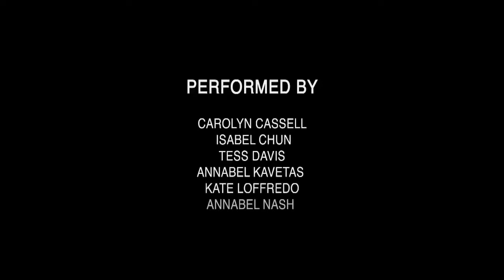westport's academy of dance: TO THIS DAY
Westport's Academy of Dance presents a contemporary dance work choreographed by Courtney Poulos and performed by Carolyn Cassell, Isabel Chun, Tess Davis, Annabel Kavetas, Kate Loffredo, Annabel Nash, Anna Uman

MORE Than Words/iammore is on exhibit at The Westport Arts Center until January 7th, 2017 - together with selected works by the community at large. The works were designed in support of the theme of the Arts Center’s previous exhibition MORE Than Words – courage, resilience and empowerment in the face of bullying – featuring pieces by some of the most important contemporary artists of our time.